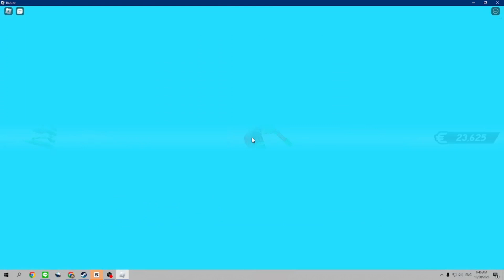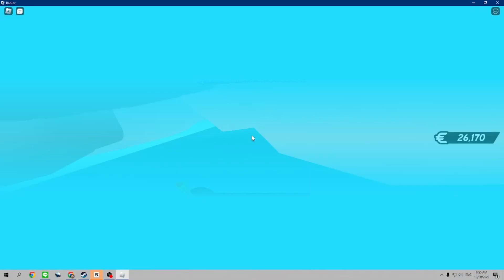Playing more Big painball 2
Ahh yes pain :)